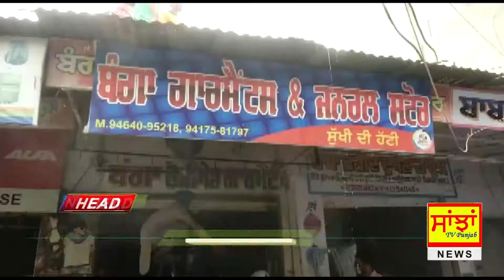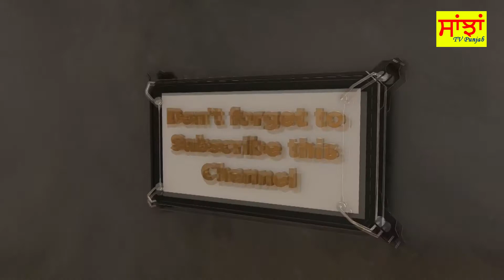ਭਗਤਾ ਭਾਈ ਸ਼ਹਿਰ ਵਿਖੇ ਫੇਰ ਨਿੱਕਲੇ ਅੱਗ ਦੇ ਭਾਂਬੜ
Sanjha Tv Punjab
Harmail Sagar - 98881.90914